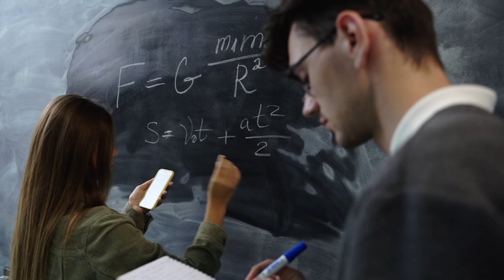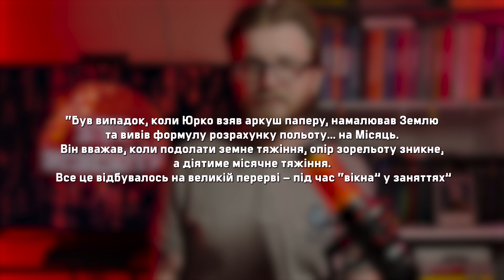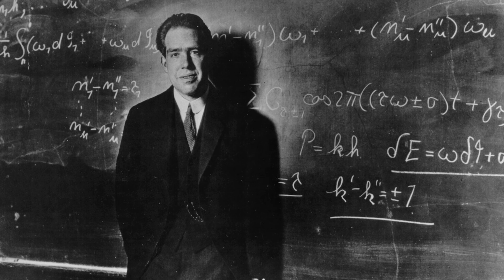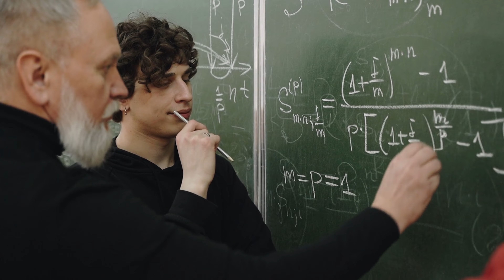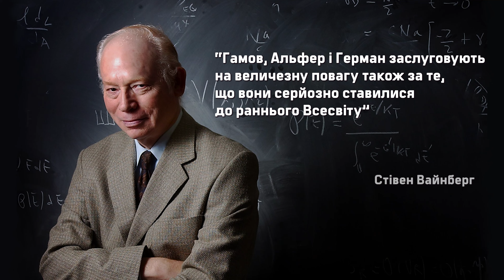Георгій Гамов: Українець, який зробив внесок у три Нобельки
Привіт, світе!
Зустрічайте нову рубрику на каналі "Код Всесвіту" - "Зірки УкрScience". В цій рубриці ми будемо знайомити вас з науковцями з різних сфер науки та різних часів, проте які мають українське коріння та здійснили вагомий вклад у світову науку. Розпочнемо ми з одесита Георгія Гамова, роботи якого сприяли отриманню трьох Нобелівських премій з різних галузей: квантова механіка, космологія та генетика.
До речі, Гамов був не тільки видатним теоретиком, а й талановитим популяризатором науки, здатним пояснювати складні концепції просто та доступно. У цьому відео ми детально розкажемо про внесок Гамова в науку.

Ми також є і в інших соціальних мережах, які ви знайдете за посиланням:

00:00:00 - Вступ
00:01:13 - Привіт, світе!
00:02:41 - Ранні роки
00:05:21 - Розщеплення атомного ядра за допомогою тунелювання
00:07:10 - Втеча з СРСР
00:09:39 - ЗСУ
00:10:17 - Діяльність за кордоном
00:13:00 - Гарячий Всесвіт та реліктове випромінювання
00:14:54 - Гамов - популяризатор науки
00:17:01 - Код ДНК
00:18:58 - Висновки
00:19:54 - Ми в соціальних мережах
00:21:29 - Традиційні подяки :)
00:22:09 - Сміхуйочкі

Якщо вам сподобалось відео і у вас зʼявилось бажання підтримати канал, то:
2) поставте вподобайку цьому відео
3) задонатьте на підтримку армії в один із фондів: